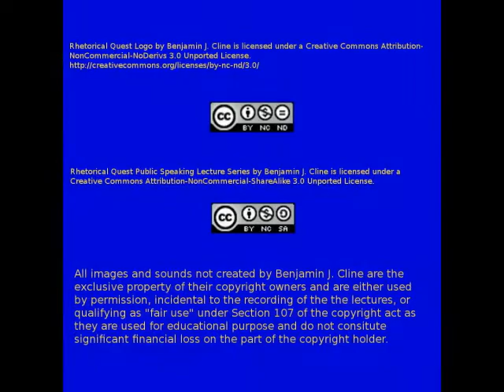Dealing With Anxiety Part 1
This first video in my Rhetorical Quest Public Speaking Lecture series begins dealing with anxiety in giving speeches.